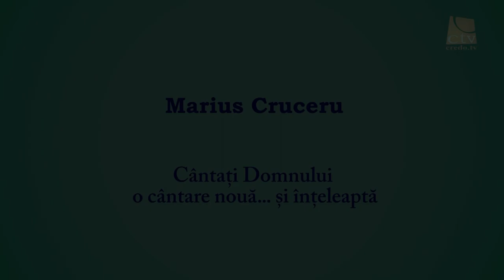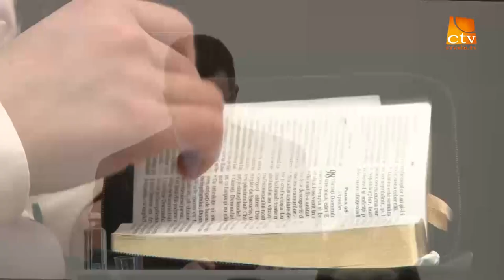Marius Cruceru - Cantati Domnului o cantare noua..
Marius Cruceru, Credo TV, Sana Stefan, Biserica Penticostala Frunzisului, Muzica in biserica,